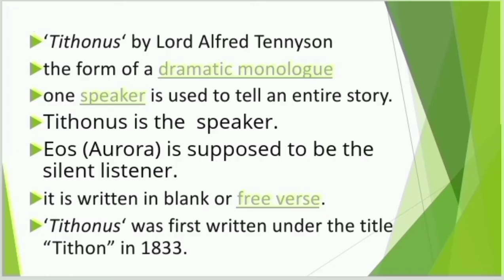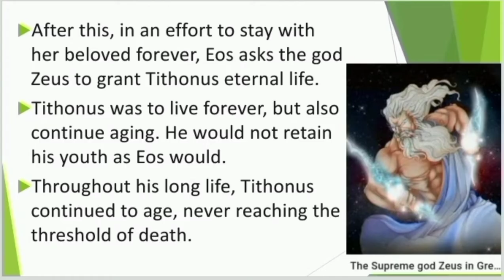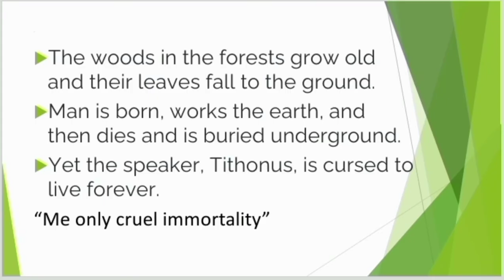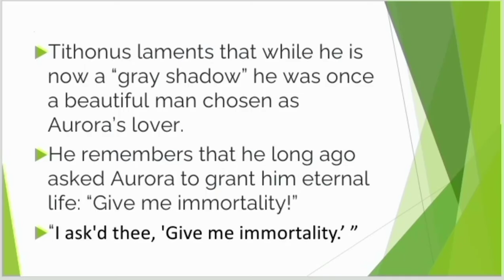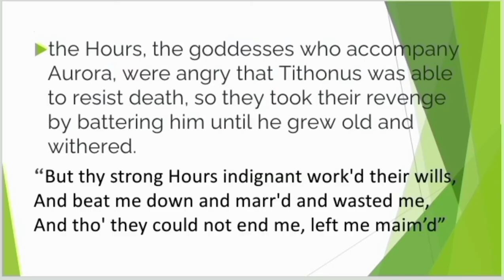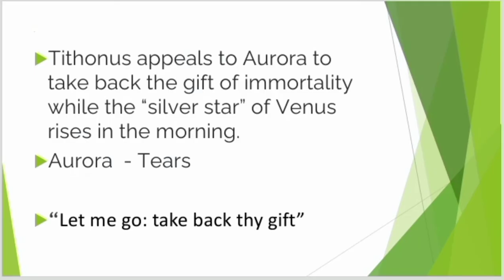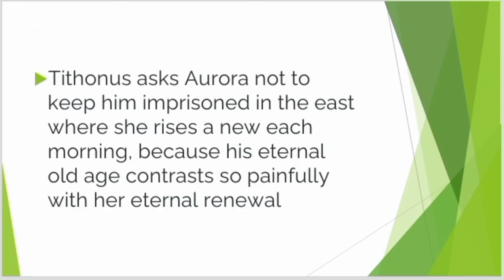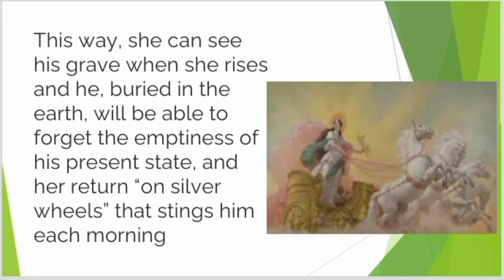Tithonus by Alfred lord Tennyson in Tamil / Tithonus poem in Tamil / Tithonus in Tamil / Tithonus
Tithonus poem lines 👇👇👇

Tithonus 👴🧚‍♀️

The woods decay, the woods decay and fall,

The vapours weep their burthen to the ground,

Man comes and tills the field and lies beneath,

And after many a summer dies the swan.

Me only cruel immortality

Consumes: I wither slowly in thine arms,

Here at the quiet limit of the world,

A white-hair'd shadow roaming like a dream

The ever-silent spaces of the East,

Far-folded mists, and gleaming halls of morn.

         Alas! for this gray shadow, once a man—

So glorious in his beauty and thy choice,

Who madest him thy chosen, that he seem'd

To his great heart none other than a God!

I ask'd thee, 'Give me immortality.'

Then didst thou grant mine asking with a smile,

Like wealthy men, who care not how they give.

But thy strong Hours indignant work'd their wills,

And beat me down and marr'd and wasted me,

And tho' they could not end me, left me maim'd

To dwell in presence of immortal youth,

Immortal age beside immortal youth,

And all I was, in ashes. Can thy love,

Thy beauty, make amends, tho' even now,

Close over us, the silver star, thy guide,

Shines in those tremulous eyes that fill with tears

To hear me? Let me go: take back thy gift:

Why should a man desire in any way

To vary from the kindly race of men

Or pass beyond the goal of ordinance

Where all should pause, as is most meet for all?

         A soft air fans the cloud apart; there comes

A glimpse of that dark world where I was born.

Once more the old mysterious glimmer steals

From thy pure brows, and from thy shoulders pure,

And bosom beating with a heart renew'd.

Thy cheek begins to redden thro' the gloom,

Thy sweet eyes brighten slowly close to mine,

Ere yet they blind the stars, and the wild team

Which love thee, yearning for thy yoke, arise,

And shake the darkness from their loosen'd manes,

And beat the twilight into flakes of fire.

         Lo! ever thus thou growest beautiful

In silence, then before thine answer given

Departest, and thy tears are on my cheek.

         Why wilt thou ever scare me with thy tears,

And make me tremble lest a saying learnt,

In days far-off, on that dark earth, be true?

'The Gods themselves cannot recall their gifts.'

         Ay me! ay me! with what another heart

In days far-off, and with what other eyes

I used to watch—if I be he that watch'd—

The lucid outline forming round thee; saw

The dim curls kindle into sunny rings;

Changed with thy mystic change, and felt my blood

Glow with the glow that slowly crimson'd all

Thy presence and thy portals, while I lay,

Mouth, forehead, eyelids, growing dewy-warm

With kisses balmier than half-opening buds

Of April, and could hear the lips that kiss'd

Whispering I knew not what of wild and sweet,

Like that strange song I heard Apollo sing,

While Ilion like a mist rose into towers.

         Yet hold me not for ever in thine East:

How can my nature longer mix with thine?

Coldly thy rosy shadows bathe me, cold

Are all thy lights, and cold my wrinkled feet

Upon thy glimmering thresholds, when the steam

Floats up from those dim fields about the homes

Of happy men that have the power to die,

And grassy barrows of the happier dead.

Release me, and restore me to the ground;

Thou seëst all things, thou wilt see my grave:

Thou wilt renew thy beauty morn by morn;

I earth in earth forget these empty courts,

And thee returning on thy silver wheels.